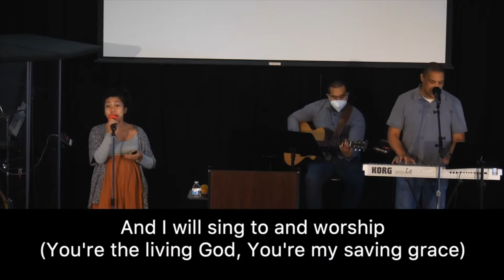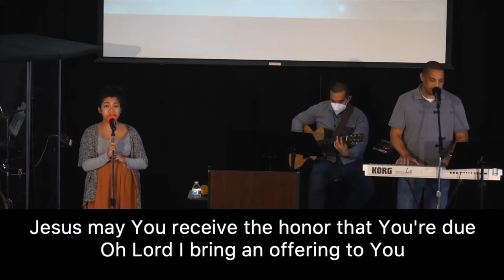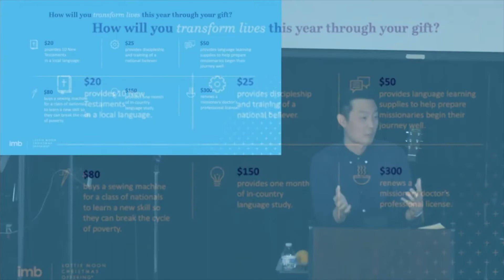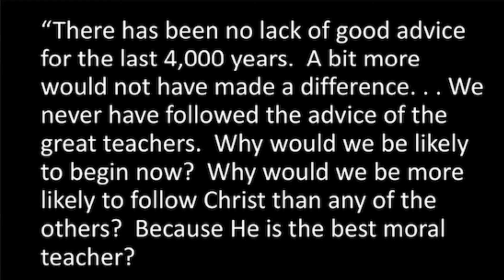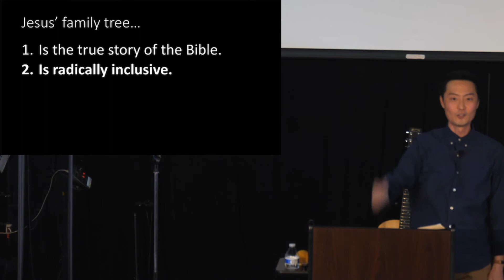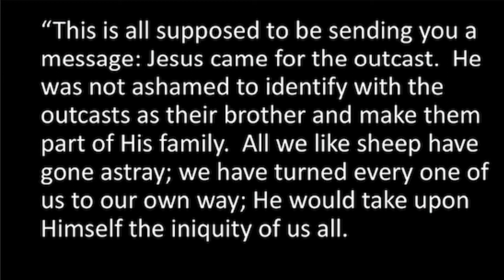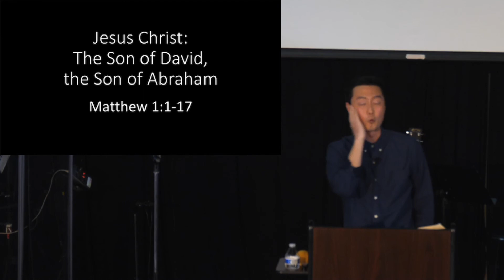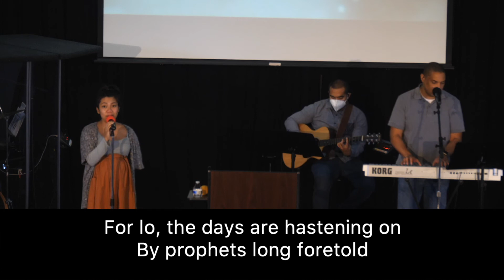Jesus Christ: The Son of David, the Son of Abraham with Pastor Hyung Lee - 12/06/20